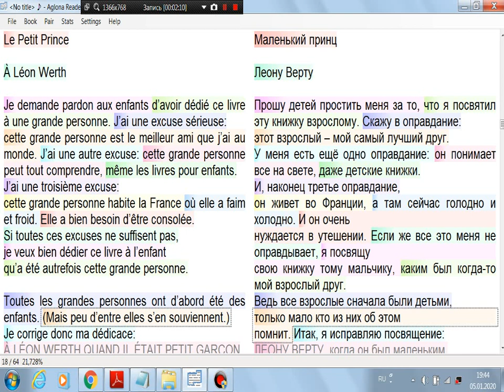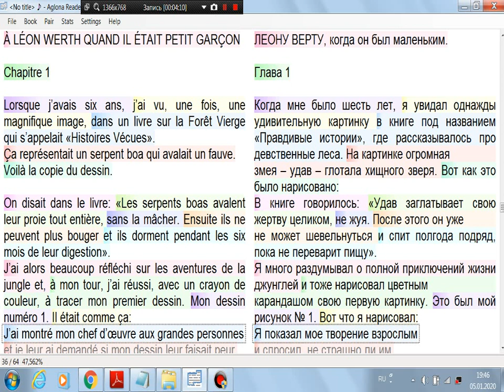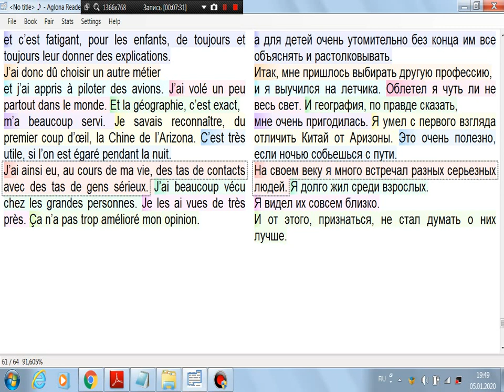Французский язык по параллельным текстам с аудио: Le Petit Prince - Antoine de Saint-Exupéry